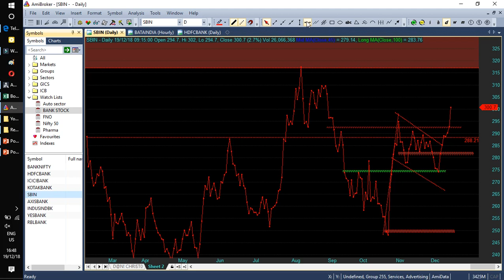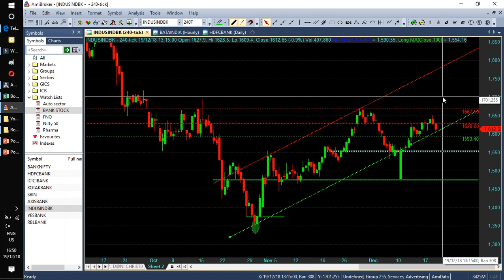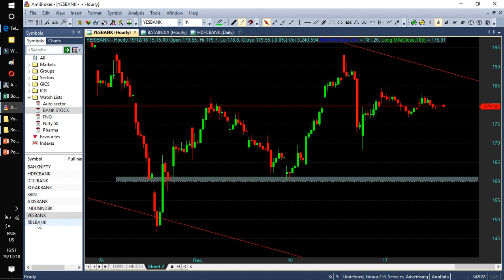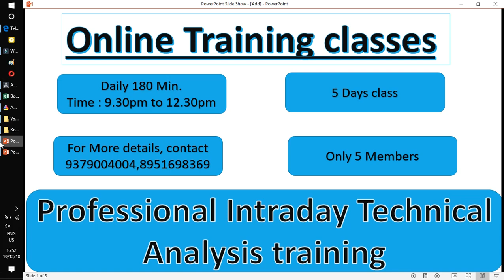Daily BankNifty & Bank Nifty's Stocks Analysis in Tamil 20/12/2018